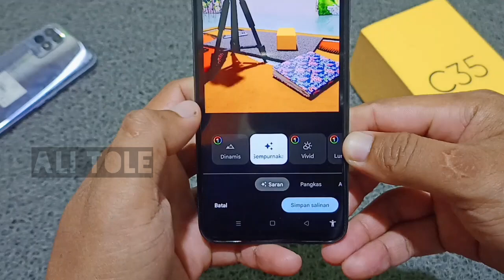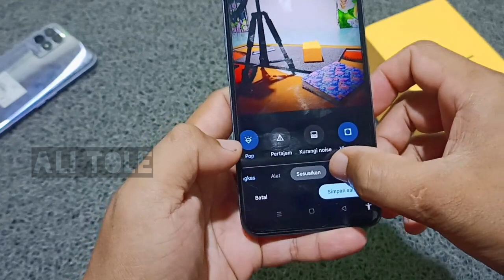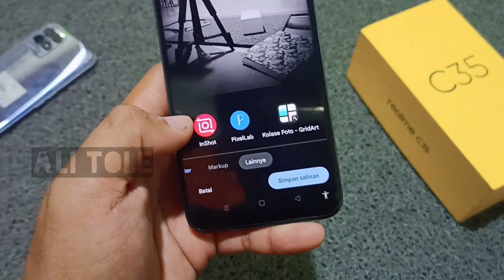Cara mengedit foto hp realme c35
Apakah anda mau mengedit foto di hp Realme c35? Atau malah belum tau cara mengatur atau mengubah foto Realme c35 jadi keren sesuai kebutuhan. Baiklah, simak cara mengedit foto Realme c35 berikut ini.